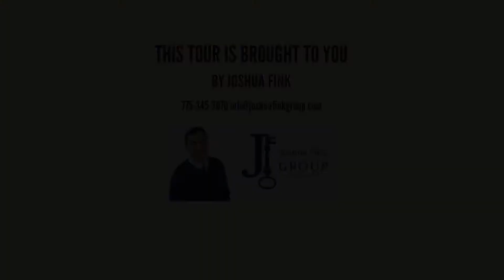2928 Astronomer Way, Sparks NV 89436, USA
2928 Astronomer Way, Sparks NV 89436, USA